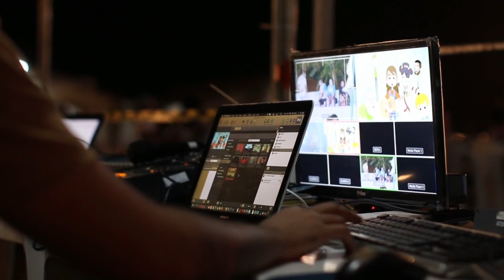Last Night Big Breaking News | Pakistan | Israil | Iran | Turkey | Middle East | Today News Israil